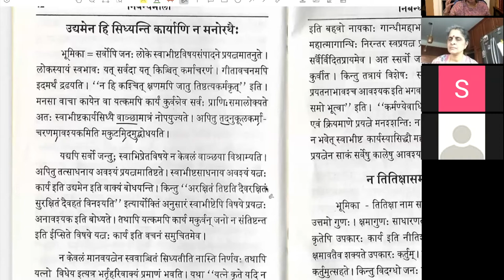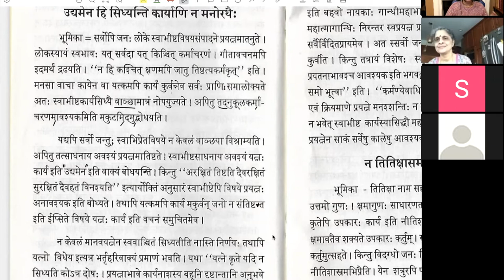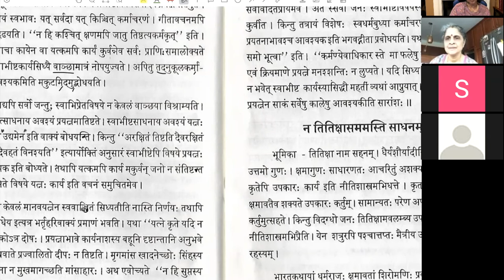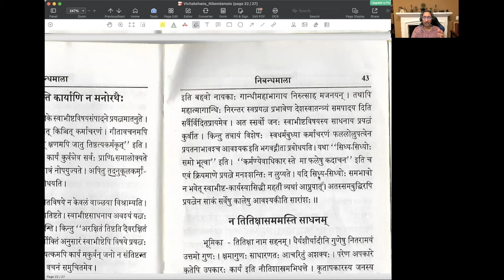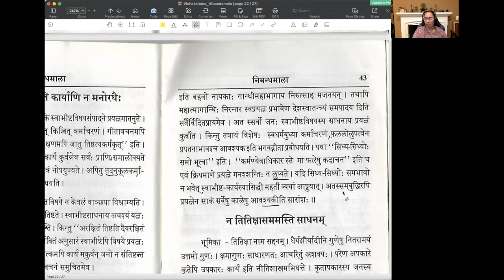निबन्धमाला - पाठः २२ (Tamil)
निबन्धमाला

पाठः २२ - उद्यमेन हि सिद्ध्यन्ति कार्याणि न मनोरथैः